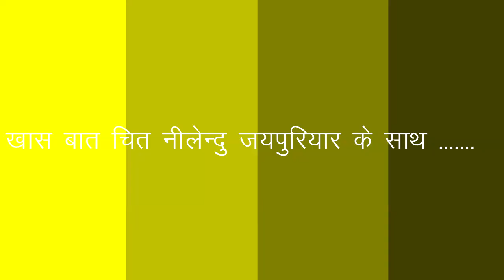Talk Show with Rising Star Aparajita Tiwari